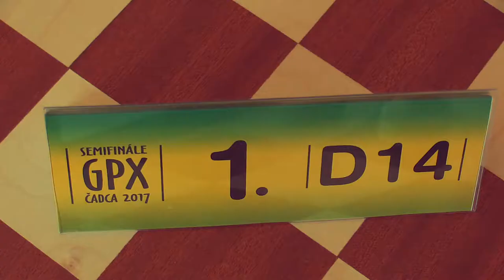👨‍🌾 D14 4.1. Dominika Plačková - Kamila Schmiesterová 1/2:1/2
[Site "Čadca"]
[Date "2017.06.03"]